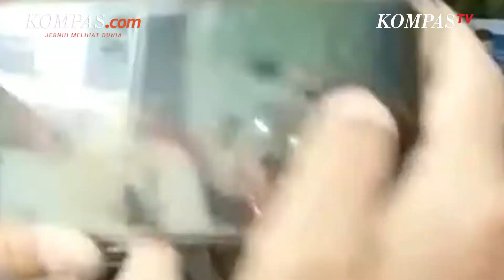Wakil Bupati Blitar Rahmat Santoso Diperiksa KPK Selama Delapan Jam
Wakil Bupati Blitar, Rahmat Santoso diperiksa oleh KPK di Gedung Merah Putih KPK pada Senin (4/7/2022).

Ia diperiksa sebagai saksi kasus dugaan Tindak Pidana Pencucian Uang (TPPU) terkait pengurusan perkara di Mahkamah Agung (MA).

Pemeriksaan Rahmat berlangsung kurang lebih selama 8 jam.

Rahmat mengatakan, dirinya tidak mengetahui perihal kepemilikan aset eks Sekretaris MA Nurhadi.

Video Jurnalis: Talitha Yumnaa
Penulis Naskah: Talitha Yumnaa
Video Editor: Fathira Deiza A
Produser: Adisty Safitri